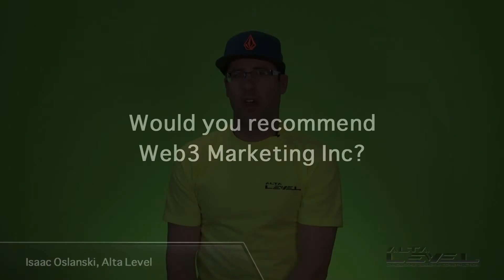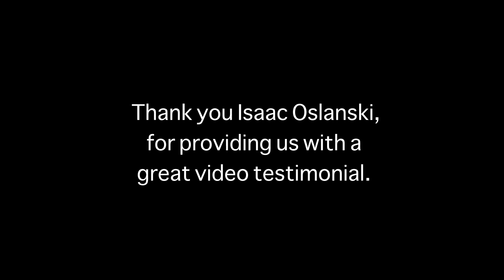Edmonton Web Design - Web3 - Alta Level Testimonial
A client testimonial from Isaac Oslanski at Alta Level.